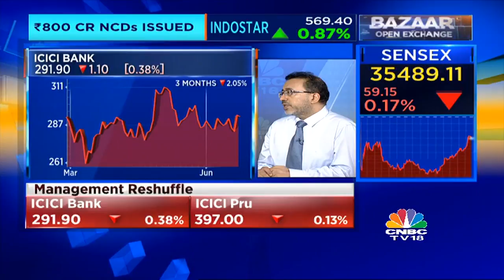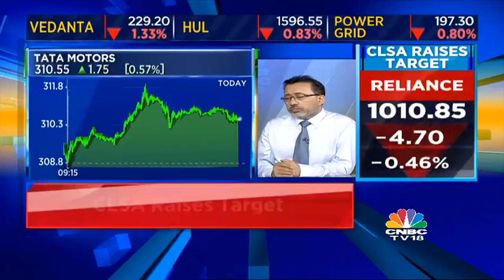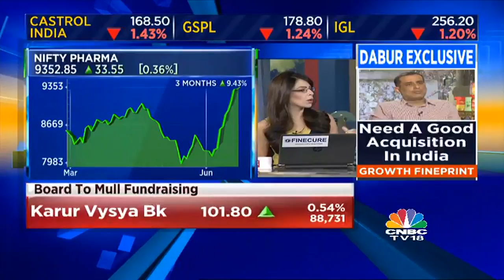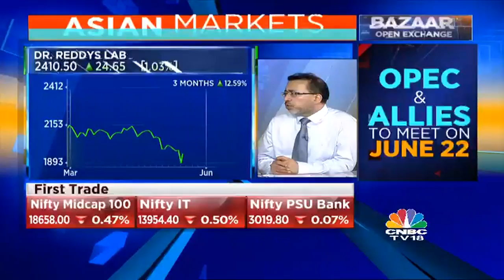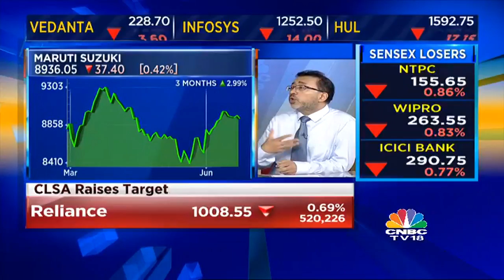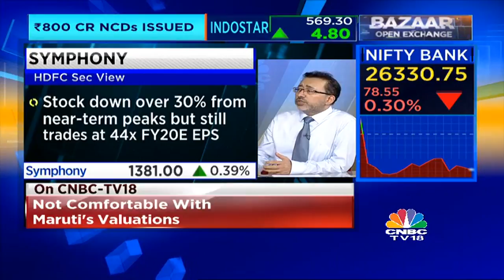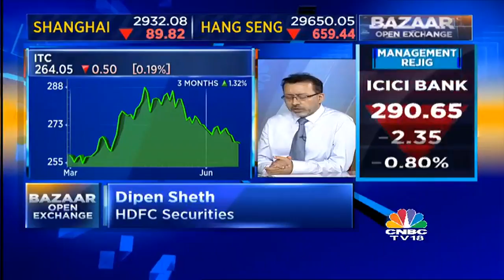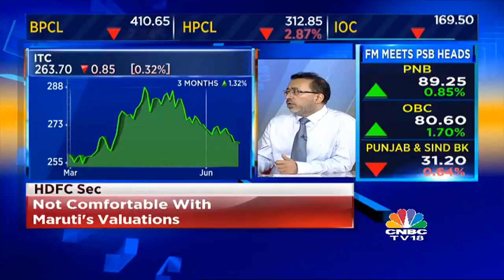Market Masters: Dipen Sheth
MarketMaster| Dipen Sheth, @hdfcsec says not comfortable with @Maruti_Corp’s valuations; Structural story of penetration likely to play out for Voltas & Symphony